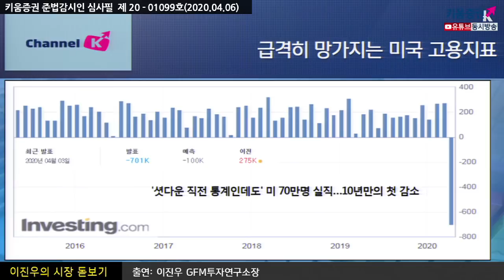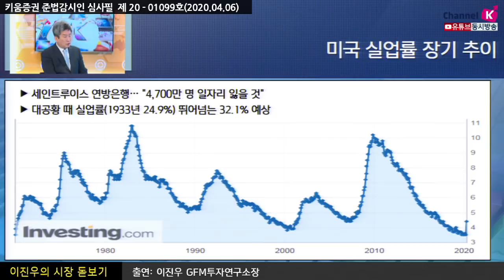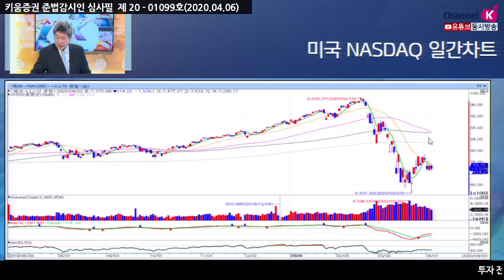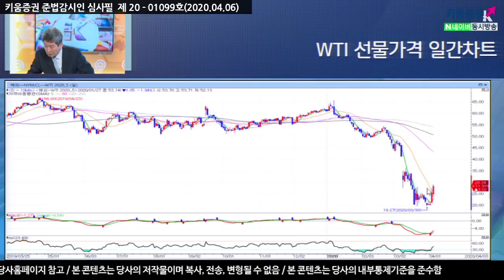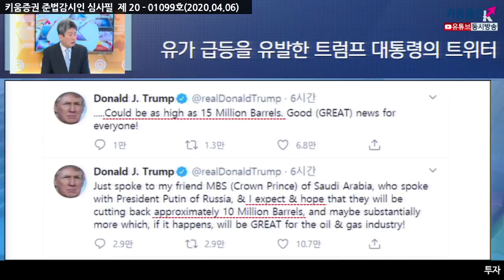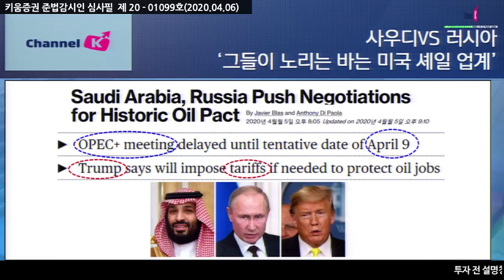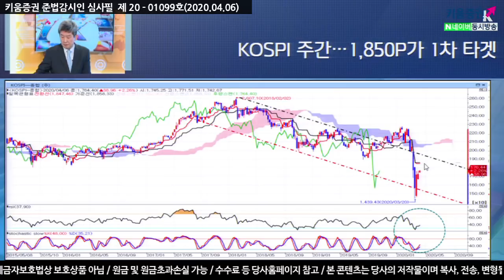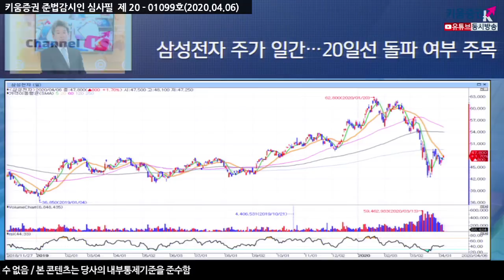[주식투자][시장분석] 이진우의 시장돋보기 / 미 고용 '쇼크'&유가 '출렁' 코스피, 반등의 조건들은? ​(20.04.06)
지난주 발표된 미국의 고용지표는 충격적 하지만
미국의 지수선물은시장에서 3%대 급반등.
시장의 예상을 뛰어넘는 실업률 급등. 대공황 때 실업률 뛰어넘는 32.1% 예상
이번 주 빠뜨릴 수 없는 변수 국제유가 흐름에 주목
오늘 ‘OPEC+’회의가 열리기로 했던 것이 이번 주 목요일로 연기​
트럼프 대통령이 하루 천만 배럴 넘는 감산 합의가 임박한 것처럼
​분위기를 잡으며 지난주 후반 유가가 이틀 연속 크게 상승
「좋아요」와 「구독」  잊지 말고 눌러주세요